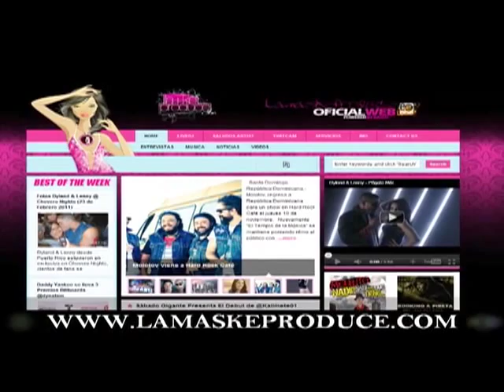Osvaldo Rios 3/3